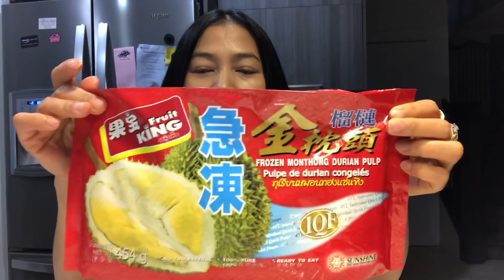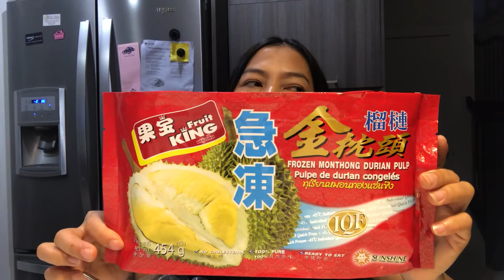กินทุเรียนไทย ในต่างแดน ทุเรียนรอบดึก หลังจากช้อปจนหมดแรง ทุเรียนเติมพลัง Eating Durian